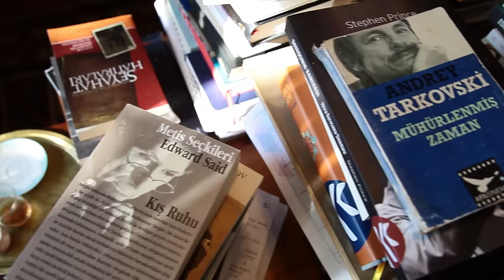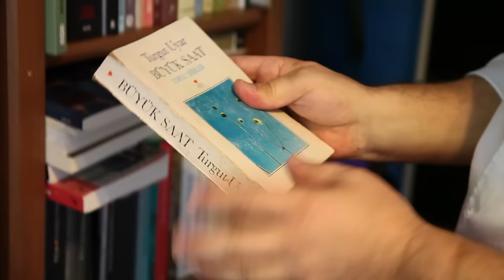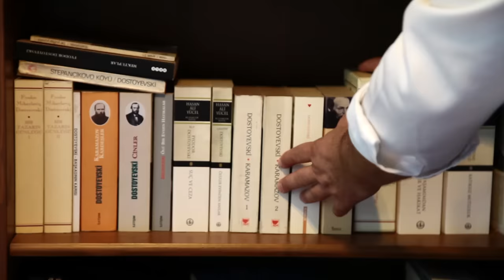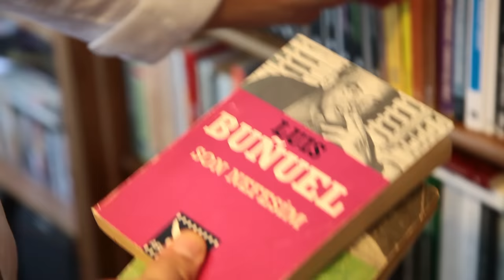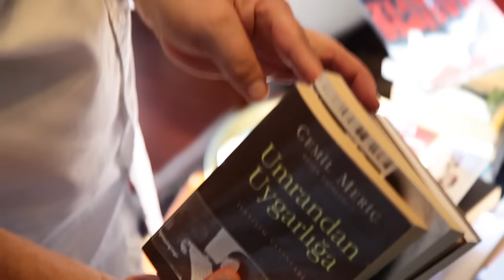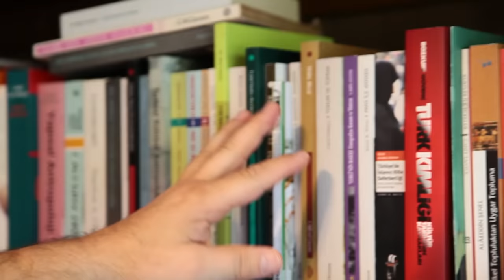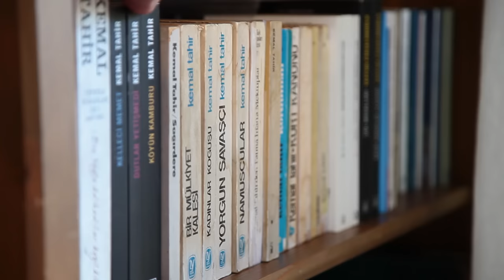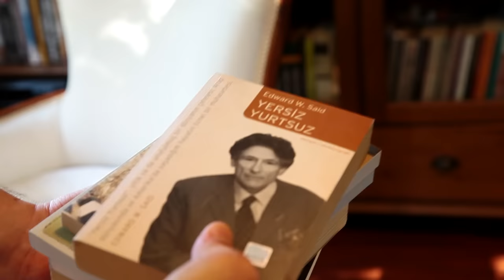Yazarlar ve Kütüphaneleri Bölüm 6 : Ercan Kesal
Ercan Kesal'ın yeni kitabı Nasipse Adayız'ı fevkalade bulduk, Bitti Gitti'deki Kitaplar Güzeldir gününe okuma için davet ettik. Süper anlaştık, evine sevdiği kitapları keşfetmeye gittik.

Uzun bir aradan sonra, 6. Yazarlar ve Kütüphaneleri bölümünde yazar, oyuncu, senarist ve üstüne doktor olan çok değerli arkadaşımız Ercan Kesal'ı takdim ederiz!